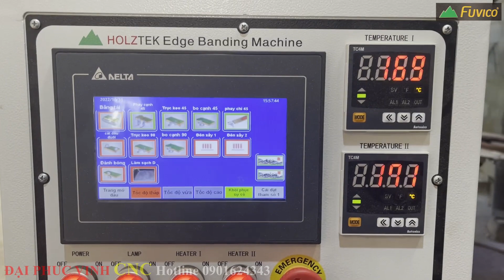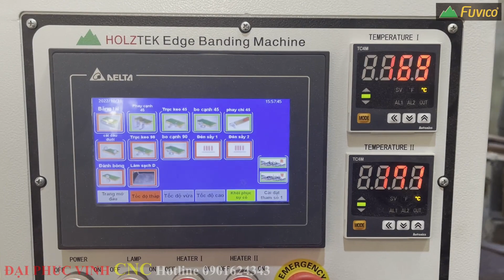Kinh nghiệm khi dán cạnh vát 45 độ, nên dán nghiêng trước hay thẳng trước?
➡️Miền Trung 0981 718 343 - Mr Trung
Nơi tập hợp toàn bộ hệ thống máy chế biến gỗ tự nhiên để sản xuất nội thất.MÁY CHẾ BIẾN GỖ ĐẠI PHÚC VINH CNC.

Thông tin chi tiết về sản phầm quý khách vui lòng xem trong đường link sau: